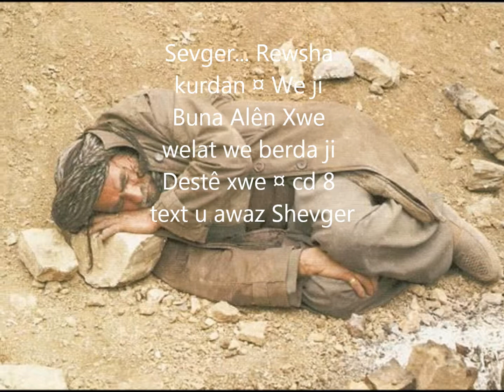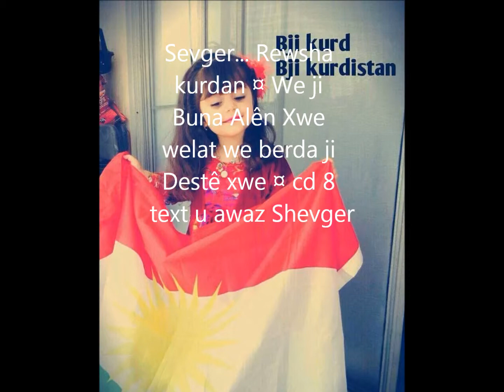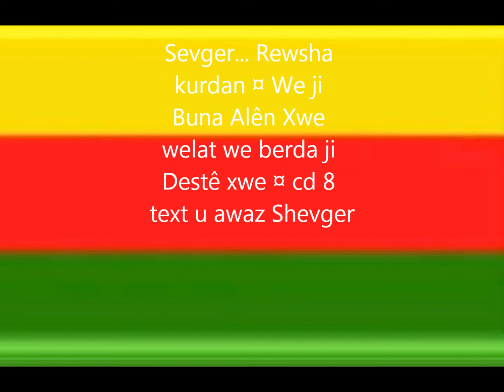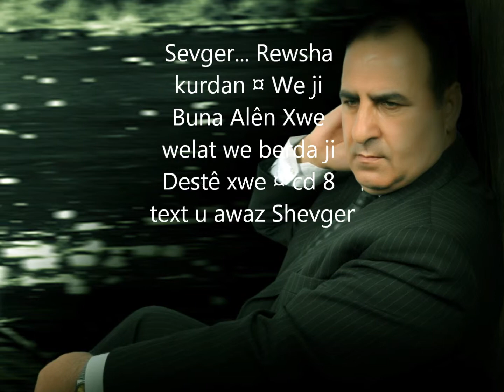Sevger ¤ Rewsha Kurdan wana ji buna Alên partîyan welat berdan ji destên xwe cd 8